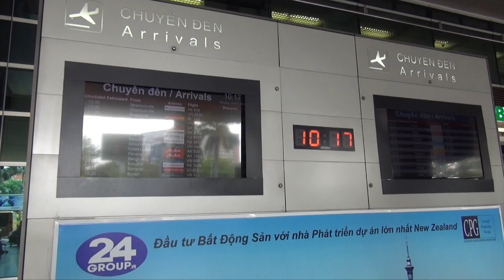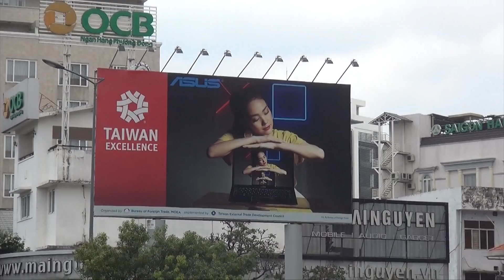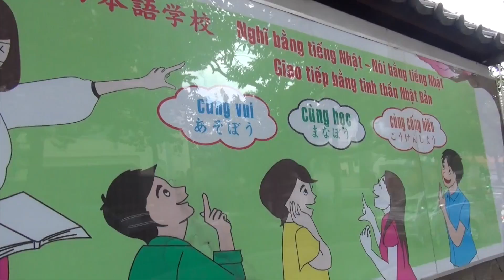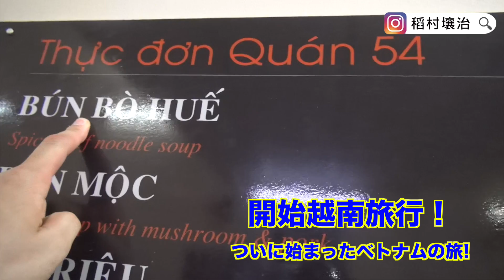GO！從機場到飯店！【George的越南旅行】稻村壤治/George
⭕️【Profile】 ※日本語紹介文は下にございます

稻村壤治／George Inamura
出生於日本福島縣
Musician / 歌手

目前已住在臺灣兩年
語言：日文、中文

◆故事
在17歲（高中二年級）左右時，便懷抱著要成為一名音樂家的夢想。

高中畢業之後，前往東京的音樂專門學校修習了兩年的音樂。
專門學校畢業後，一邊做著打工的工作，一邊持續從事音樂活動，
就這樣打著工過著日子，逐漸離夢想越來越遠，幾乎快要放棄了夢想。

就在當時，遇見了【GO AROUND JAPAN戶外音樂祭】的主辦人-代代木原茂先生。
被代代木原先生發掘後，實現了在GO AROUND JAPAN演出，開啟了稻村壤治音樂人生的第二章。

然後，在2016年11月，發售了個人首張CD專輯作品〖1 one〗。
就在此時，和代代木原先生討論計畫要在日本國內舉行全國巡迴演唱，
代代木原先生卻笑著對我說：
「和周遭的音樂人做相同的事情，是無法開拓出前方的道路！放掉現有的一切，試著去海外發展如何？」

雖然只是玩笑話，卻成為了現實。
2017年的春天，抱持著［3個月內要在臺灣正式出道！］的目標，
義無反顧地隻身前往了和自己毫無關聯的臺灣，開始了嶄新的音樂活動。
從此揭開了稻村壤治臺灣奇蹟故事的篇章。

但是，在剛來到臺灣不久時，
根本不會中文，也沒有任何相識的朋友，完全是從零開始的狀態。
當時持續過著艱辛的生活，但在那樣的日子當中，突然察覺到，
「原來自己受到了許多周遭朋友的支持阿」。

在那之後，遇到了很多奇蹟的邂逅，活動也漸漸地擴展開來。
2018年1月〜3月間，曾和知名日籍YouTuber三原慧悟組成了名為【三原TAIWAN】的團體一起活動。
發表過多首翻唱歌曲，點擊播放次數都超過了100萬次，成為了大家的熱門討論話題。

2018年7月，在臺灣舉辦了個人LIVE演唱會，成功動員了150人參加。
也接連出演綜藝節目和音樂節目，如今在各個網路平台的追蹤人數已累積超過了3萬人。
當初原本只預計在臺灣停留3個月，目前已超過了2年的時間。［現2019年4月］

現在以臺灣作為主要活動據點，為了未來要在亞洲，甚至在世界中成為音樂人，
持續努力進行音樂活動當中。

目前除了把重心放在Youtube等網路平台上的「數位線上」活動外，
也認為演唱會和街頭演唱等各種與人的「實際互動」活動，
比起一切都要來得重要。
因為我相信，想要成功的話，絕對不能遺忘「人、心、為他人著想」。

最近在日本的活動也逐漸增加中。
2019年2月，日本BS富士電視台特例採訪，
播放了長達1小時的個人紀錄片-〖台湾発、夢追い物語〗。

節目中述說著，
『在不久的將來，從臺灣發跡的日本超級巨星即將就要誕生了。』

※中文翻譯：林嘉慶/Keita

【作品集】※ 以下節選代表作品

◆Music Video -出演MV男主角-

【臺湾電視節目演出經歷】

・「City GO 澎湃」財團法人寶島客家廣播電台［廣播節目］

【日本電視節目演出經歷】

・BS富士電視台[台湾発、夢追い物語]2019年2月播放
稲村壌治個人紀錄片（長度為1小時節目）

・福島中央電視台[ゴジてれ×SUN]2019年4月播放
介紹了在臺灣從事的各項活動。

若有工作邀請，請麻煩您用email聯絡。
我等候您的回信。謝謝。

⭕️【Profile】 日本語

稲村壌治(いなむら じょうじ)
1988年11月23日 福島県いわき市生まれ
ミュージシャン /  歌手/ シンガーソングライター

現在は台湾[台北市]在住
言語:日本語 中国語

◆ストーリー
17歳（高校二年生）の頃にミュージシャンになる夢を抱く。

そして高校を卒業後、上京し音楽の専門学校に二年間通う。
卒業後はアルバイトをしながら音楽活動を続けていたが、
現実と日々に流されていき、夢からどんどん離れていっていた。
今思えばすでに諦めてしまっていたのかもしれない。

そんな時、野外フェスGO AROUND JAPANオーガナイザー”代々木原シゲル”と出会いを果たす。
代々木原氏に見出されGO AROUND JAPAN出演を果たし、稲村壌治の音楽人生第二章が始まる。
そして2016年11月、自身初のCD作品［１one］を発売。
このタイミングで日本全国ツアーを敢行しようと相談すると、代々木原氏は笑いながらこう言った。
「人と同じことをしていては道はひらけないよ。いっちょぶっ飛んで海外に行ってみたら？全部捨てるつもりで」

数ヶ月後、笑い話は現実となる。
2017年春［３ヶ月で台湾メジャーデビュー！］という目標を掲げ、
縁もゆかりもない台湾へ単身で飛び立ち活動を始める。 稲村壌治台湾ミラクルストーリーの幕開けだ。

とはいえ現地の言葉も分からず知り合いも無しという文字通りゼロからのスタート。
結果を出せず苦しい状態が長く続いたが、そんな日々の中ふと”こんなにも周りの人に支えてもらっていたんだ”ということに気がつく。
その後たくさんの奇跡的出会いに恵まれ、活動は徐々に広がりをみせる。

2018年1月〜3月はYouTuber三原慧悟氏と共に【三原TAIWAN】として活動し、
100万回再生を超えるカバーソングを何曲も発表し話題になった。

2018年7月には台湾での単独LIVEを開催し150名様を動員。大成功に収める。
現地のバラエティー番組や音楽番組にも度々出演し、SNS累計フォロワーは現在３万人超。
当初３ヶ月だけの滞在予定だったはずが、すでに2年が経過した。［2019年4月現在］

現在は台湾を活動拠点としアジア、そして世界で活躍するミュージシャンになるための活動をしている。

YoutubeなどのSNS、所謂”デジタル”に重きを置きながらも、
コンサート活動や路上ライブ、イベントなどの所謂”アナログ”活動を何より大切にしている。
“人、心、思いやり”これらを忘れて成功はないと信じている。

最近では日本でのメディア出演も増えてきていて、
2019年2月にはBSフジさんより異例の1時間単独ドキュメンタリー番組[台湾発、夢追い物語]放送。

同年4月には故郷である福島県の人気番組［ゴジテレ］で紹介されたりと活動の幅を広げている。
台湾発の日本人スーパースター誕生もそう遠くはない話だ。

【作品集】※ 代表作を抜粋

◆Music Video -演者での出演-［台湾人ミュージシャンのMVで主役を務める］

【日本メディア出演経歴】

・BSフジテレビ[台湾発、夢追い物語]2019年2月放送
稲村壌治単独ドキュメンタリー（1時間番組）

・福島中央テレビ[ゴジてれ×SUN]2019年4月放送
いわき市出身者として台湾での音楽活動を紹介される

【台湾メディア出演経歴】

・City GO 澎湃［客家人ラジオ番組］

【SNS】

大変お手数をお掛けいたしますが